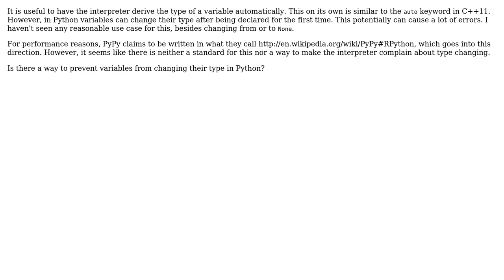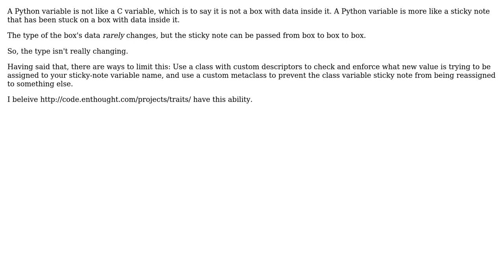Software Engineering: Is there a way to prevent variables from changing their type in Python?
With thanks & praise to God, and with thanks to the many people who have made this project possible! | Content (except music & images) licensed under CC BY-SA | Music | Images & others | With thanks to user Ethan Furman user danijar and the Stack Exchange Network Trademarks are property of their respective owners. You are responsible for your own actions.